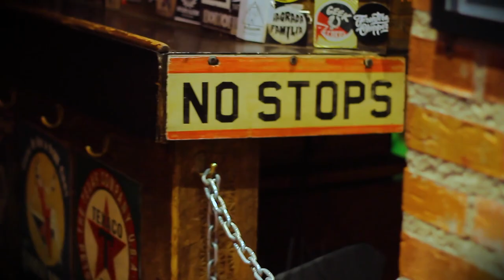Grippers - Friday Night (Videoclip Oficial)